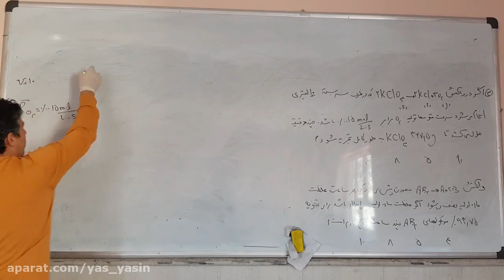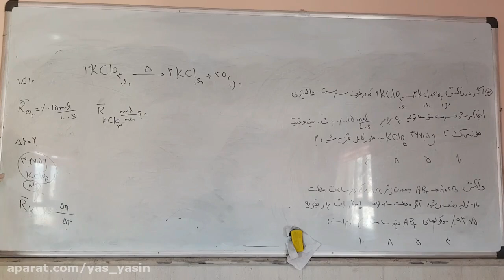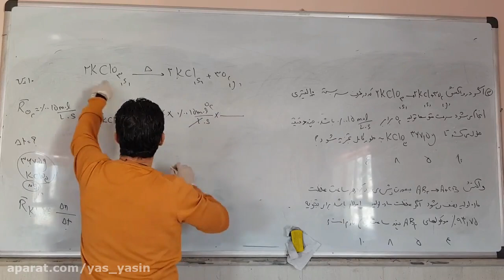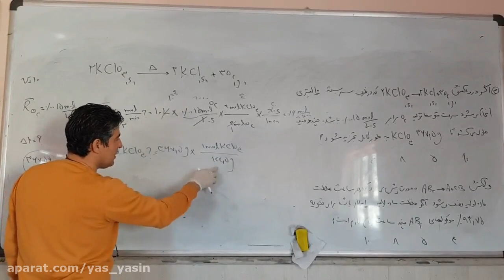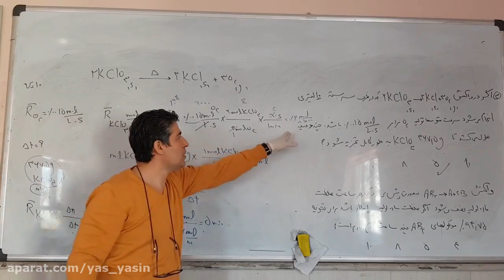Learning lessons about Dr Saeed Beheshti Research in operations Big M method